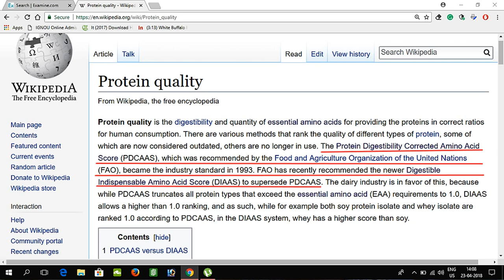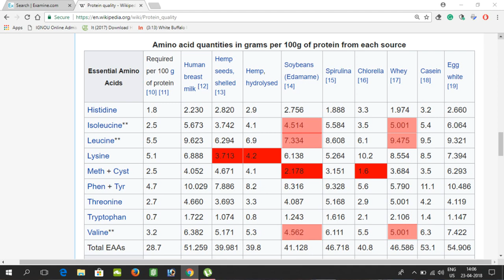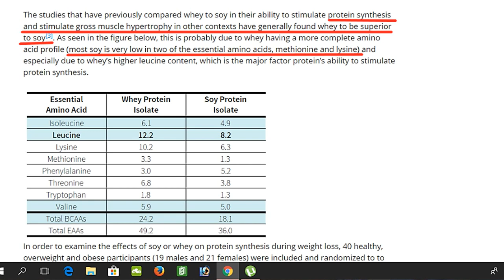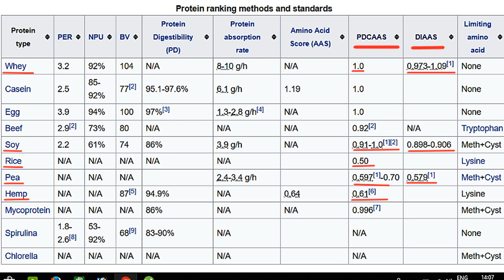Plant Based Protein Powder Full Details and latest Update in Hindi